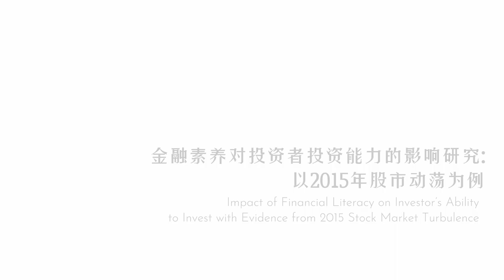ZIBS | ZIBSer Spotlight: Tran Duc Trung, Explore Career Possibilities in MCS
"You will never know when the opportunity comes, so my advice is to always be ready." Tran Duc Trung, a ZIBS MCS student from Class 2021, shared about how he found his passions in financial planning and made friendships here in ZIBS.

Video: ZIBS